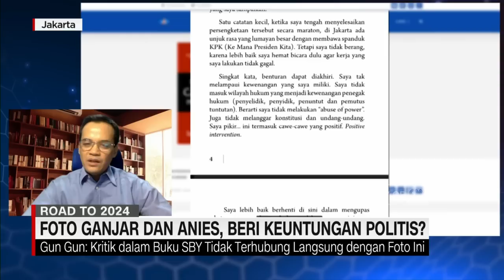Pengamat: Ganjar dan Anies Tunjukkan Kepiawaian Sosial | Kanal Pemilu Tepercaya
Foto bersama dua Bacapres, Ganjar Pranowo dan Anies Baswedan di tanah suci beberapa waktu yang laludimaknai berbagai pihak sebagai upaya meredam gesekan yang mungkin muncul dari kedua kelompok pendukung. Namun menarik dicermati, karena foto kebersamaan ini muncul di tengah saling kritik antara kedua belah pihak. Lalu benarkah foto bersama ini dimaknai sebatas meredam gesekan? atau bisa tafsirkan lebih dari itu? CNN Indonesia Anchor Bram Herlambang akan menganalisanya bersama Pakar Komunikasi Politik UIN Jakarta Gun Gun Heryanto dalam CNN Indonesia Kanal Pemilu Tepercaya.